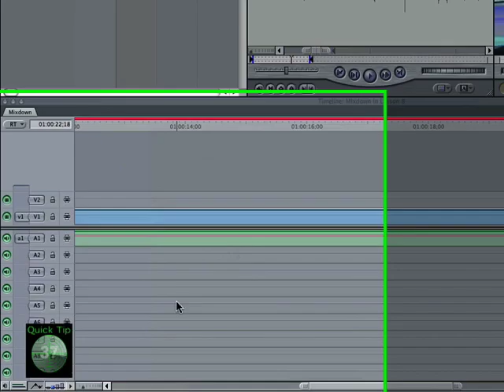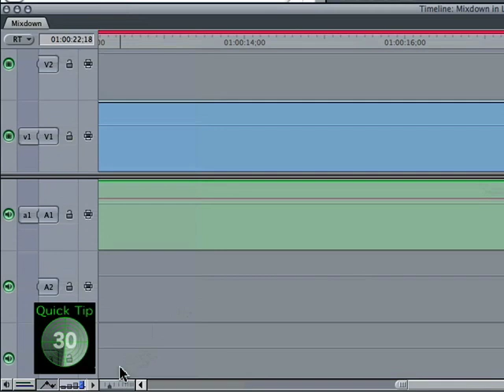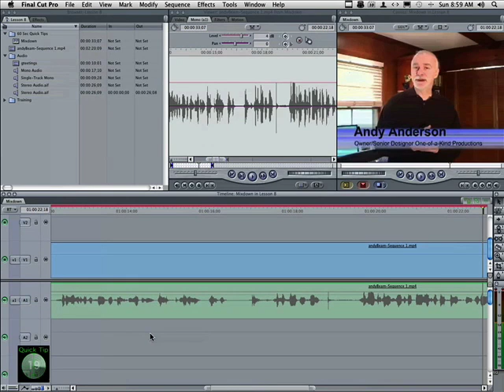Final Cut Pro 7 Tutorial - View Waveform on Timeline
Want all of our free Final Cut videos?

. This Apple Final Cut Pro Tutorial shows how to work with your waveform on the timeline in final cut YouTube